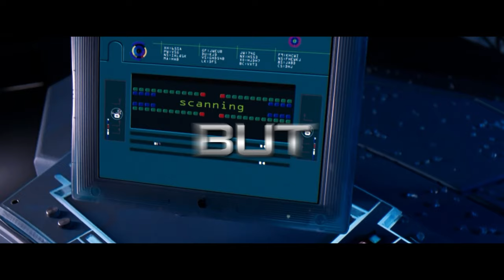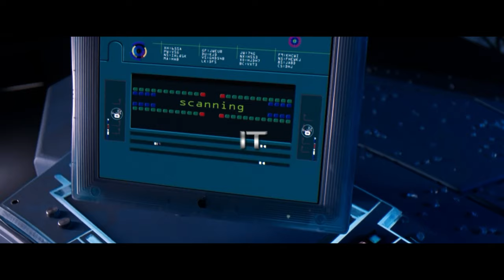Jason X Sings A Song (Jason Voorhees Halloween Friday The 13th Scary Horror Movie Parody)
Beat by SkillMusicSA

+ PS4 - DonFraserNash

Jason X

Where am I? There’s no lake
There’s no camp, but there’s people to break
It’s so bright, and so clean
Shiny corridors and the floors sparkling

Confused by my surroundings, so I’ll do what I do best
Dip your face in some frozen substances
Then slam into the counter and break it into bits
Now to compress and stress test a chest, make a mess

I been out of practice for a real long time
But I guess you could say it’s like riding a bike
I need to express myself I’m already like a mime
It all comes back to me when I pick up the knife

Thawed in the future
Is this just a dream?
There’s no Freddy Kruger

Luckily the robots
Haven’t over run
I can have some fun
With this group of humans

You put me in your database
And it shows my name
Legends like Jason
Don’t just rot away

While on my usual killing spree
I fell in your machine
You may have taken half my face
But it upgraded me

Breathe
This feels good

They say in space no one can hear you scream
But if you look closely they can see you bleed
This future is fake nothings as it seems
I already killed you, holograms are 3d?

You shut down the vr so I break you on my knee
And slam baldy’s head until it’s mushy
Now 6 grunts are out trying to hunt me
I increase that number by making amputees

You send a slender girl to stop me you’re taking the p***
She’s not human
A synthetic robot with so many huge guns

Luckily the robots
Haven’t over run

I’m back at crystal lake? But how and why?
This feels like home, there’s just one thing missing
There’s usually a group of teens, drinking and kissing?

Ah here we go a couple of ladies
I’ll tie you in your sleeping bags and beat and squeeze
But this is not reality, this is all fake
Well now you’ll simulate, a real big mistake

Luckily the robots
Haven’t over run